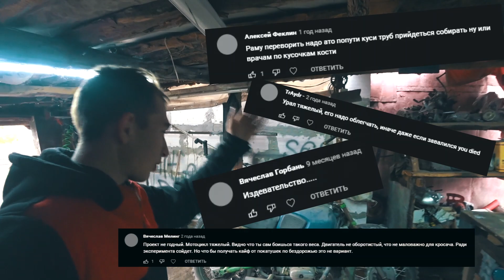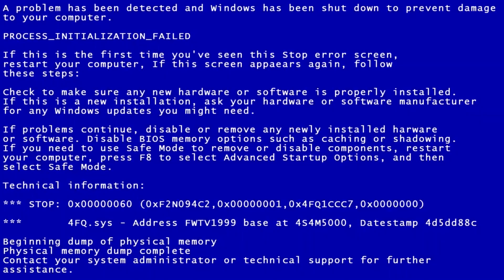Большая распродажа! Копим деньги на ..........!!!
Связь со мной:
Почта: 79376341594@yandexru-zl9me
1.Двигатель Урал ГАИ=18 000р
2.Двигатель Днепр=8000р
3.КПП Днепр с З/Х =2500р
4.Коленвал Урал=2000р
5.Привод Урал =400р
6.КПП Урал без З/Х=1500р
7.Амортизаторы Нерж=2000р (пара)
8.Колено 2в1 =600р
9.Шестерни редуктора 8-рка = 500р
10. Картер Урал 12в 0группа=1300р
11.Генератор Урал =600р
Отправка по России за счет покупателя.(Почта СДЭК, Двигателя могу ТК  Энергия отправить)
Есть еще много разных Запчастей, пишите спрашивайте!